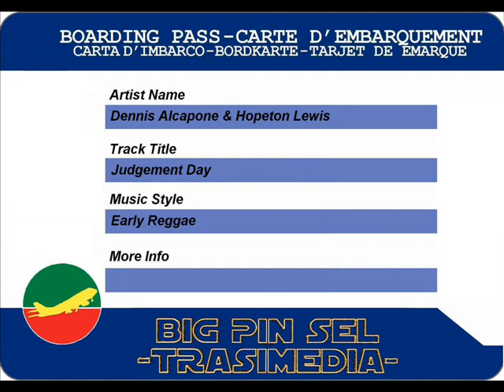Dennis Alcapone & Hopeton Lewis - Judgement Day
Dennis Alcapone & Hopeton Lewis - Judgement Day (1972)
7-inch
label Treasure Isle